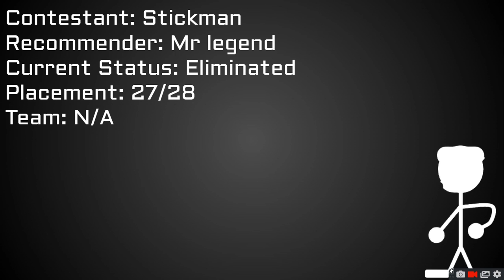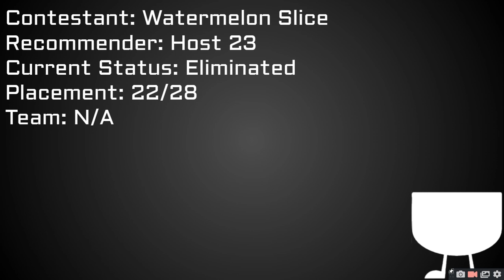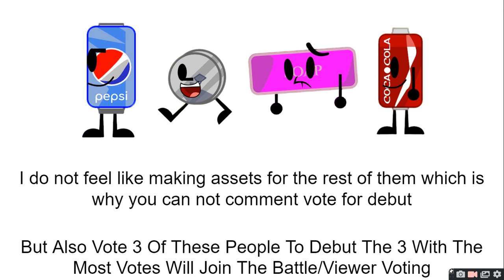Fan Viewer Voting Episode 8 [DEBUT VOTING ONLY IN POLL]